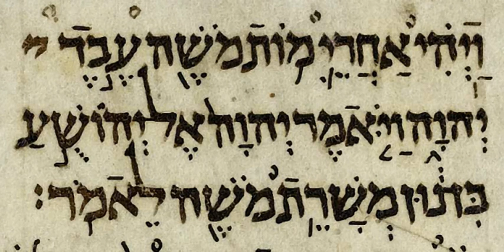Psalm 151 | Wikipedia audio article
This is an audio version of the Wikipedia Article:
Psalm 151

SUMMARY
Psalm 151 is a short psalm found in most copies of the Septuagint but not in the Masoretic Text of the Hebrew Bible.  The title given to this psalm in the Septuagint indicates that it is supernumerary, and no number is affixed to it:  "This Psalm is ascribed to David and is outside the number. When he slew Goliath in single combat". It is also included in some manuscripts of the Peshitta. The psalm concerns the story of David and Goliath.
The Eastern Orthodox Church as well as the Coptic Orthodox Church, Armenian Apostolic Church and the Armenian Catholic Church accept Psalm 151 as canonical. Roman Catholics, Protestants, and most Jews consider it apocryphal. However, it is found in an appendix in some Catholic Bibles, such as certain editions of the Latin Vulgate, as well as in some ecumenical translations, such as the New Revised Standard Version.
Psalm 151 is cited once in the Extraordinary Form of the Roman Breviary, as a responsory of the series from the books of Kings, the second in the Roman Breviary, together with 1 Kings 17:37 in a slightly different text from the Vulgate.